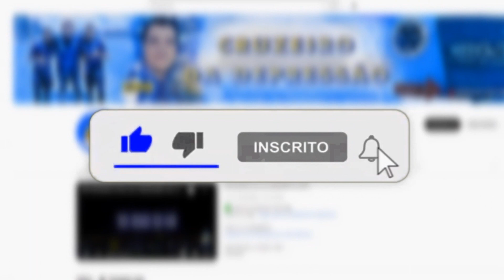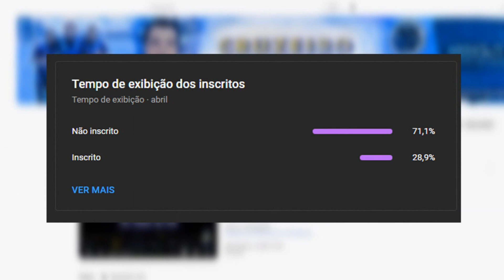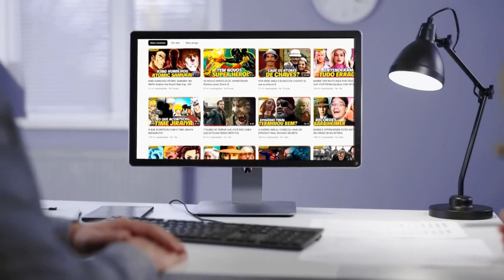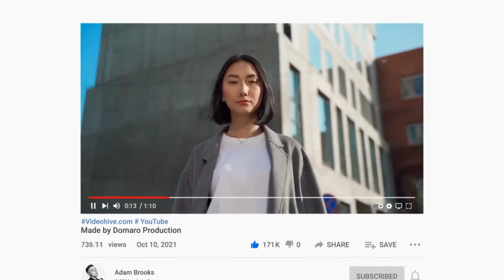🔥🦊 ESTRELA da GLOBO se declara CRUZEIRENSE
✔️ TT : @CruzeiroDepre1
✔️ FACE : @CruzeiroDepre
✔️ INST4 : @cruzeirodepre

00:00 inscreva-se
00:10 BETFAIR
02:00 siga-me no instagram: @cruzeirodepre